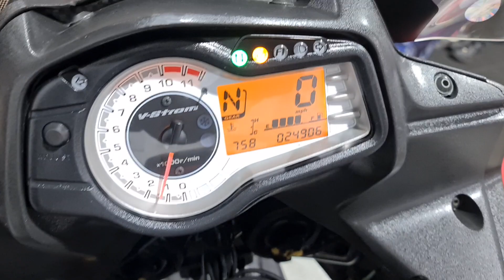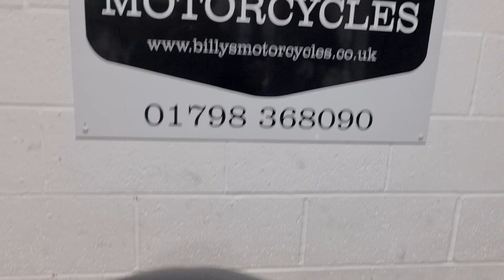SUZUKI DL650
BILLY'S MOTORCYCLES.

HERE IS A SUZUKI DL650.
2015 MODEL.
24906 MILES.
4 PREVIOUS OWNERS.
HEATED GRIPS.
BLACK WIDOW END CAN.
USB PORT.
GIVI LUGGAGE.
2 KEYS.

3 MONTHS WARRANTY.
FINANCE AVAILABLE.
DELIVER ANYWHERE IN THE UK.